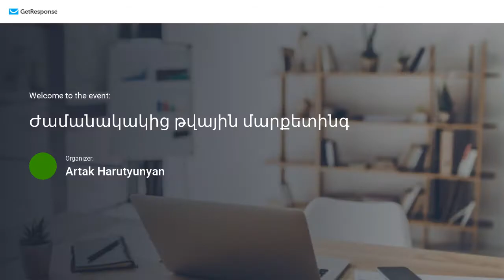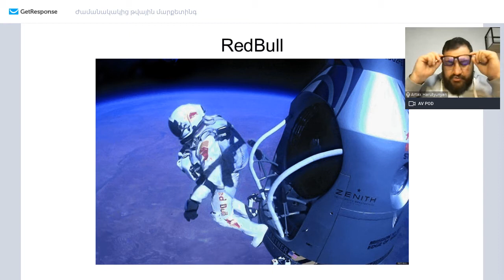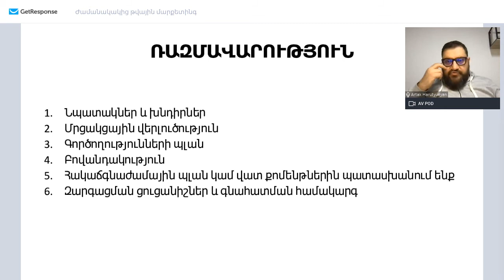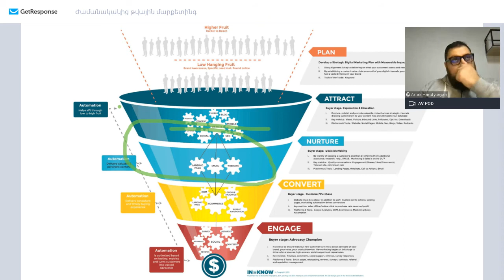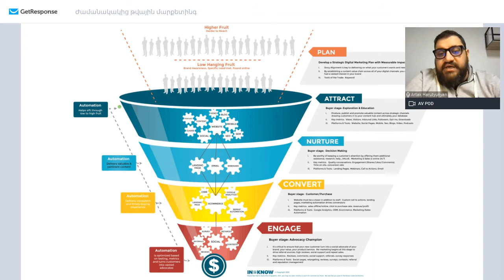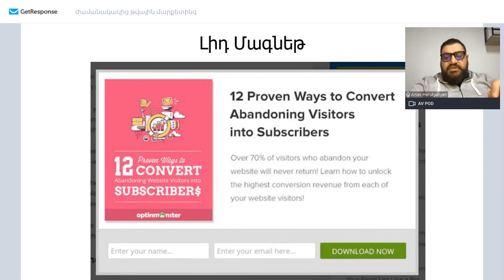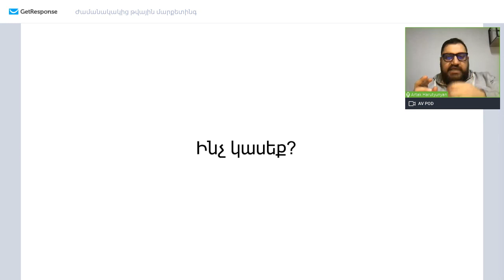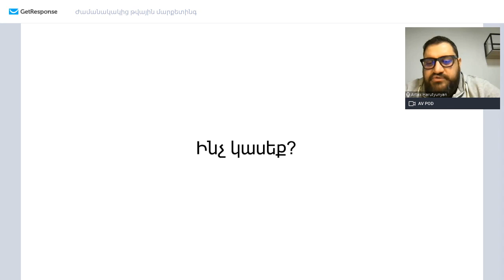Ժամանակակից թվային մարքեթինգ, e-Commerce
Թվային աշխարհի հարց լուծողները:
Փուլ 1, Դաս 1